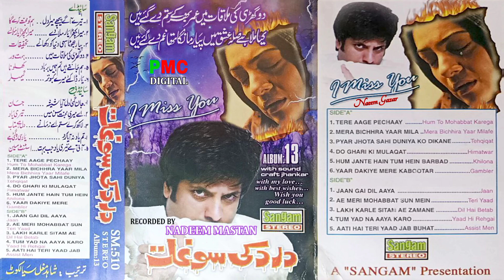Aye Meri Mohabbat Sun Mein Ye Mashwara Doonga _ M. Aziz _ Sangam Jhankar _ Naeem Gazar